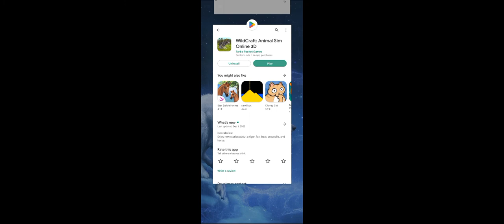new update on Wildcraft! :D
you have to update it to uh, oh to get it
I edited it so to just say in the description "you have to update it" and I said so y'all can know what to do and can y'all sub? I'm having trouble getting them I feel like I'm getting trolled or just 2 or 3 people keep unsubscribeing to me every time I get to 60 subs annnnd you can sub to me if y'all want and I'm taking breaks alot bc I don't have ideas or I take breaks when I lose way too much subs, have a nice day or night!